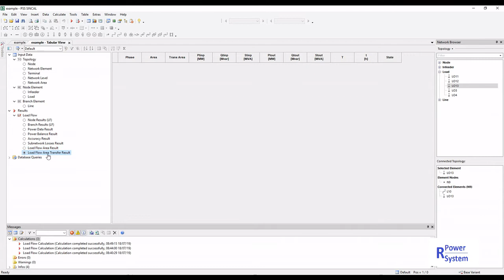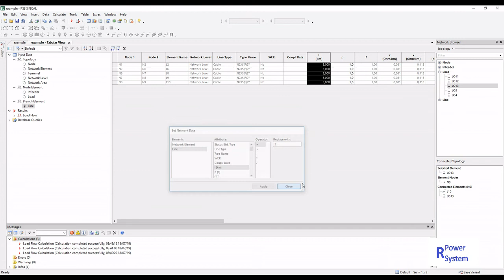PSS Sincal Edit Data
This video is about hpw to edit data in PSS Sincal using Tabular mode